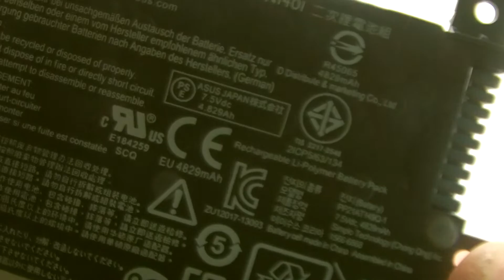ASUS C21IN401 computer batteries, Laptop Battery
Product:7.6V, 5000mAh, 38W

models:
C21IN401
C21INI401
C21N1401
ASUS NOTEBOOK X455
ASUS NOTEBOOK X455LA
ASUS NOTEBOOK X455LD